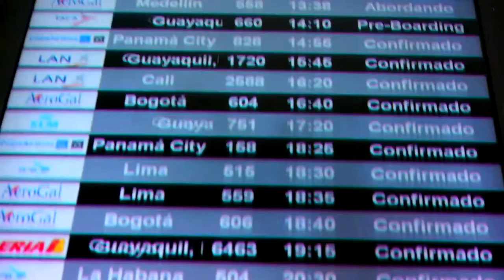Xavi Molina EL Evangelista Video Para One Beat HD 2016